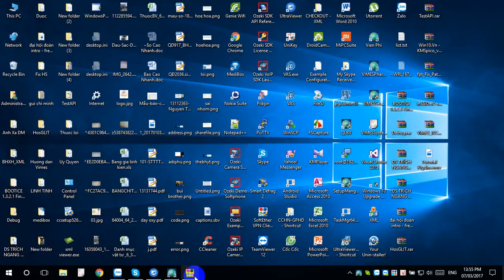[VIDEO] Lỗi tự thêm khoảng trắng vào tên bệnh nhân ở module Tiếp nhận Vimes JSC.